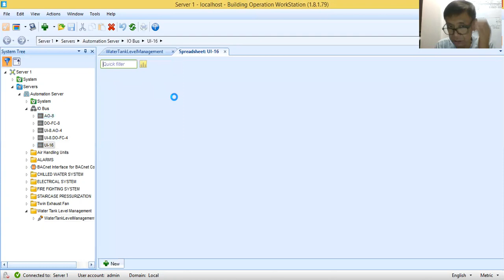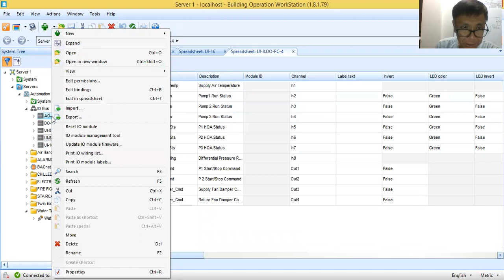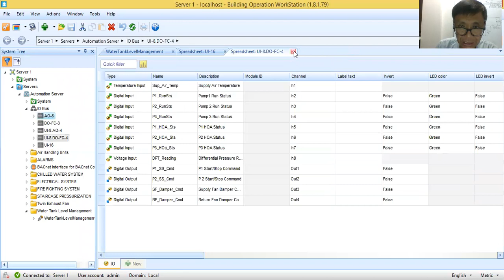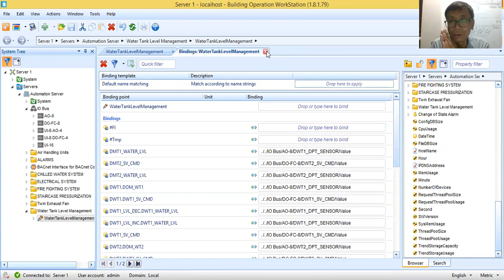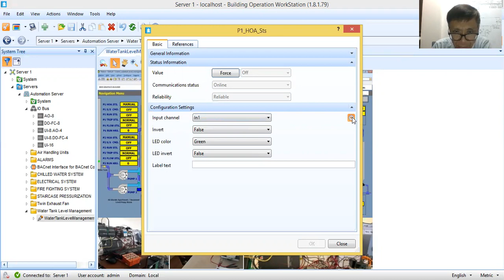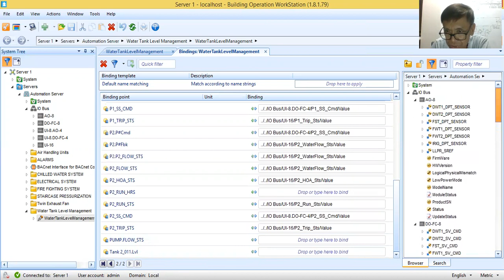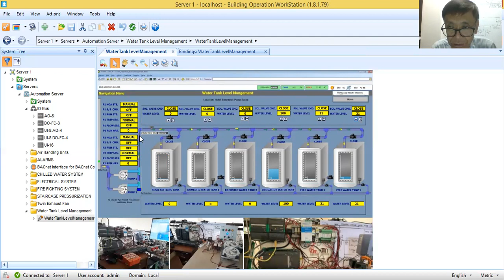How to create a BMS Graphics part 6 (Water Tank Level Management System)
In this tutorial I will show you how to bind the BMS graphics to physical devices or Control Panel where the monitoring and control points will be monitored.